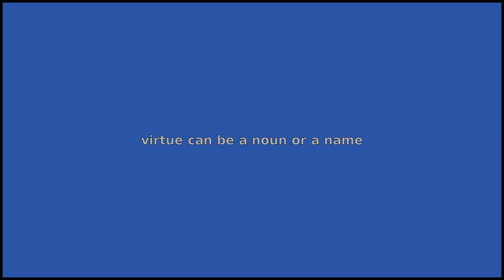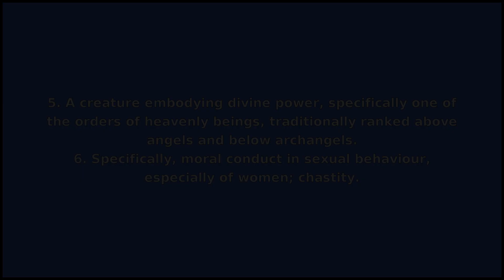VIRTUE - Meaning and Pronunciation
How to pronounce virtue?

This video provides examples of American English pronunciations of virtue by male and female speakers.
In addition, it explains the meaning of virtue through a dictionary definition and several visual examples.

IPA Transcription of virtue is /vˈɝtʃu/.

Definition of virtue according to Wiktionary:
virtue can be a noun or a name

As a noun virtue can mean:
1. Accordance with moral principles; conformity of behaviour or thought with the strictures of morality; good moral conduct.
2. A particular manifestation of moral excellence in a person; an admirable quality.
3. Specifically, each of several qualities held to be particularly important, including the four cardinal virtues, the three theological virtues, or the seven virtues opposed to the seven deadly sins.
4. An inherently advantageous or excellent quality of something or someone; a favourable point, an advantage.
5. A creature embodying divine power, specifically one of the orders of heavenly beings, traditionally ranked above angels and below archangels.
6. Specifically, moral conduct in sexual behaviour, especially of women; chastity.
7. The inherent power of a god, or other supernatural being.
8. The inherent power or efficacy of something.

As a name virtue can mean:
Surname.

If you'd like to test your pronunciation of virtue, check out Accent Hero's real-time pronunciation feedback tool: